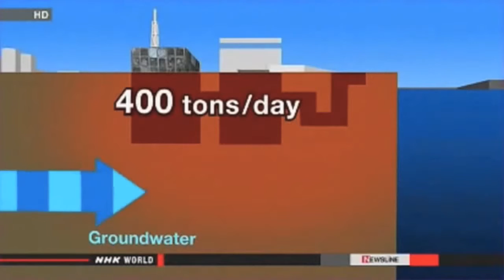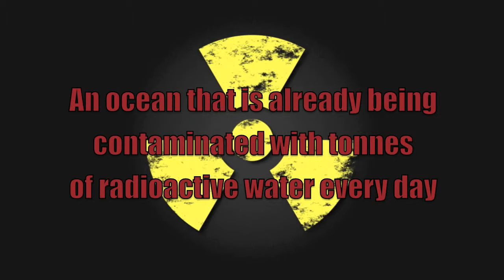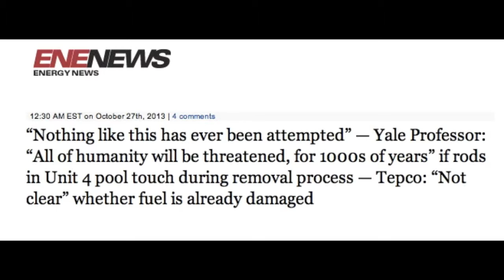☢ Fukushima: Beyond Urgent ☢ (Platos Cave Mirror)